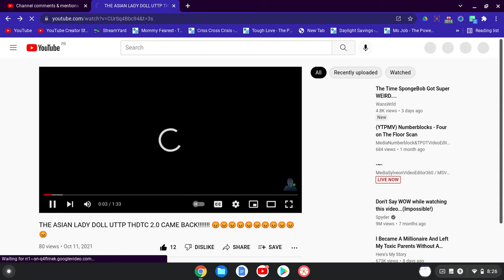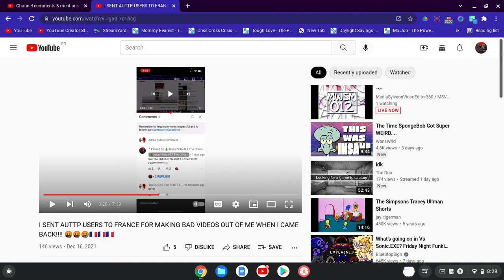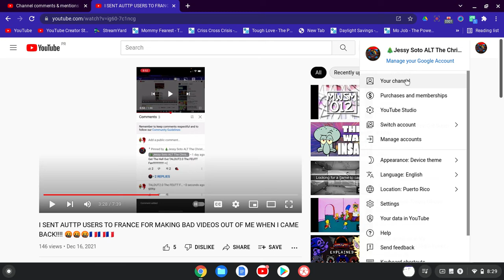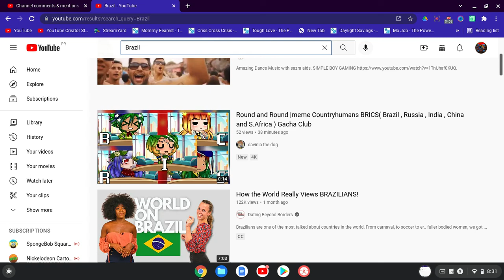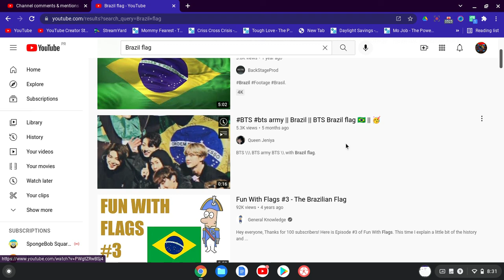I SEND TALDUT2.0 THE FEUTT TO BRAZIL